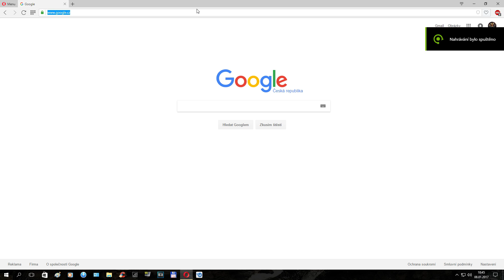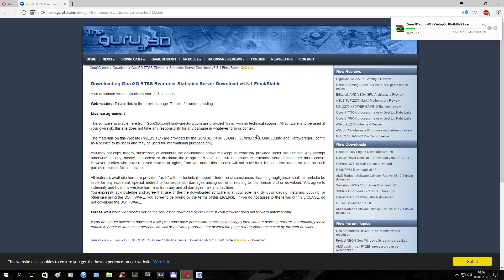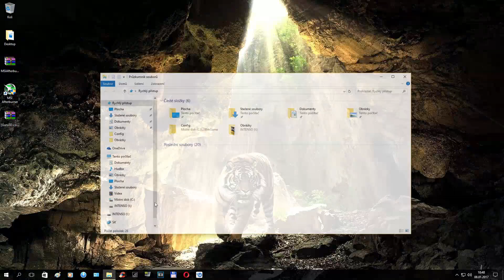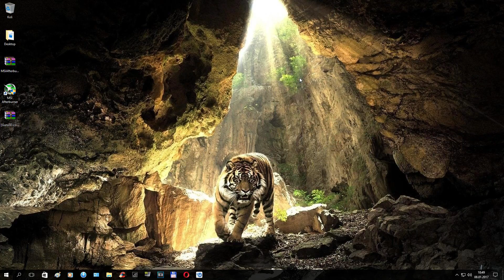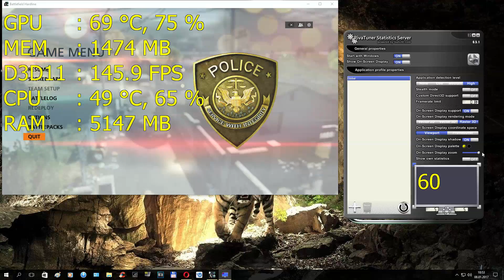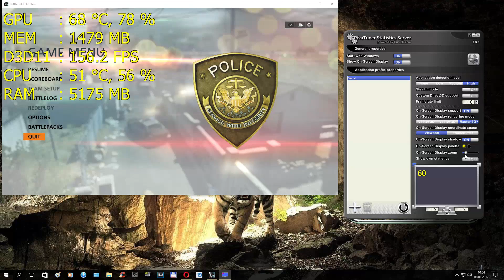How show monitoring FPS | RAM | CPU Usage - Temperature | GPU Usage - Temperature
1) Warriyo - Mortals
2) ÉWN & Whogaux - Start That Fire

My PC:
CPU: Intel Xeon E3-1231v3 3.4GHZ (Turbo 3.8)
CPU Fan: Arctic Fan F9 Pro
GPU: EVGA GTX 1070 8GB ACX 3.0
RAM: Kingston HyperX 16GB Ram DDR3
Motherboard: Asrock H81M-DGS-Socket 1150
PSU: Fortron FSP500-60GLN 500W
CASE: Silentium PC Gladius M20
OS: Windows 10 Home 64bit
ADATA SSD Disk 480GB
Edit
Nahrávací program- Nvidia ShadowPlay
Korekce videa- Sony Vegas
FPS Counter: RivaTuner
Steam: rizecek
Origin: RizecekCZ
Uplay: RizecekCZE